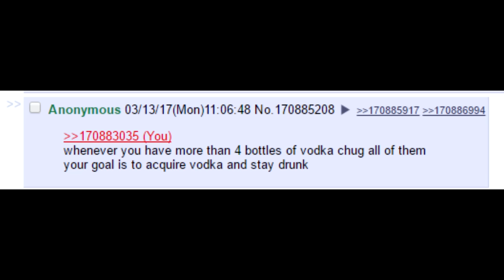The vodka challenge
good guy hacker 4chan gives me a goal